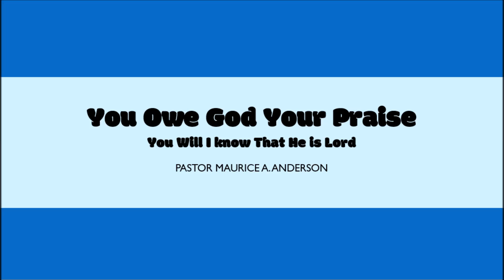You Owe God your Praise Sunday 10-24-16 *Audio Only*